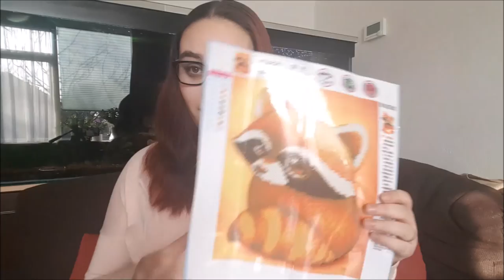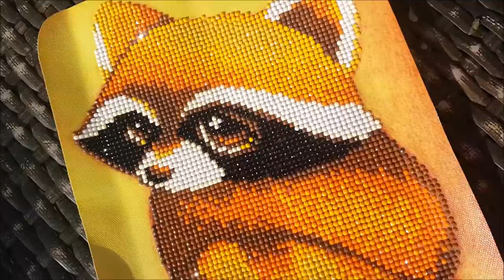NL • Diamond Painting #3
♥ ♥  Hi en welkom bij een nieuwe video!  ♥ ♥

Vandaag heb ik weer een Diamond Painting voor jullie, dit keer een van een kleine rode  panda!

Ik haal mijn Diamond Paintings van AliExpres.
De link van deze painting is;

Bewerkingsprogramma:
♥ Windows Movie Maker ( binnenkort Pinnacle! )
♥ Adobe Photoshop ( Thumbnails )

Statief sfeervideo’s:
♥ Hama 4024 Mini Statief

Roze achtergrondje:
♥ AliExpress

♥ Wat is Diamond Painting? ♥
Diamond Painting is een pixelhobby!
Je kiest een afbeelding, deze kan je bestellen in zowel Nederland, of via AliExpress in het buitenland, zowel van een eigen gemaakte foto of van al bestaande afbeeldingen.

Bij Diamond Painting is het de bedoeling dat je de bijbehorende glimmende steentjes met het roze bijgeleverde pennetje en de roze wax op de plakkende afbeelding plakt. Je combineert het nummer van de kleur van het steentje met het icoontje op de afbeelding, en zo weet je welke kleur je waar moet plakken.  Na een tijdje heb je wel honderden, misschien wel duizenden steentjes geplakt op de afbeelding, en hierdoor krijg je een prachtig, glimmend effect en heb je een prachtige painting!

Meer weten? Bekijk hier mijn 1e video over Diamond painting!

♥ Wie ben jij? ♥
Mijn naam is Belinda, 21 jaar oud en woonachtig in Zuid Holland.

Ik maak graag video’s over Diamond Paintings en ben gek op het maken van sfeervideo’s! Samen met mijn vriend bezoek ik graag dierentuinen en pretparken en 9 van de 10 keer komt hier dan een video van online!

Ook zijn wij beide vrijwilliger bij het bedrijf Like2Run, de organisatie van onder andere de Marathon, Ladiesrun en Bruggenloop in Rotterdam! Na een dagje werken bij 1 van deze evenementen is er ook een grote kans dat hier een sfeervideo van verschijnt!

Bij ons op de manege heb ik een leasepaardje staan genaamd Pip. Samen met een van mijn beste vriendinnen vinden wij het dus ook leuk om paardenvideo’s te maken!